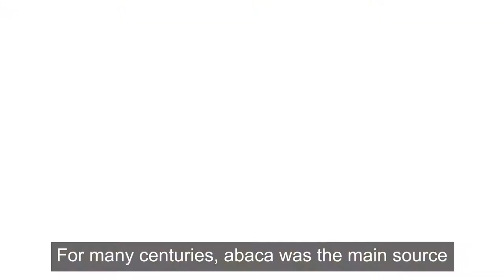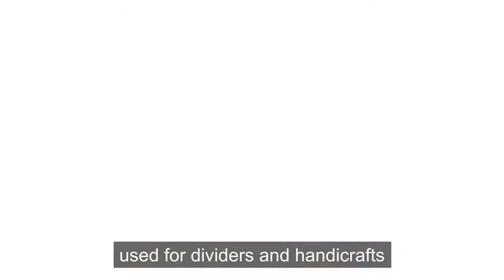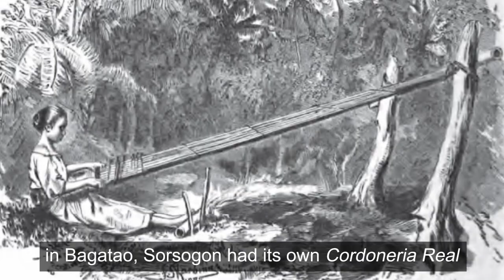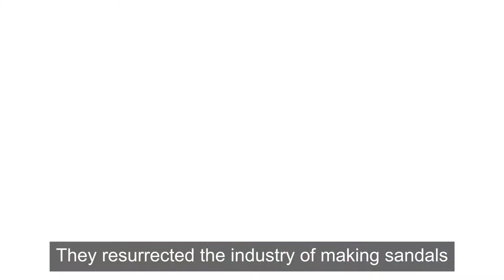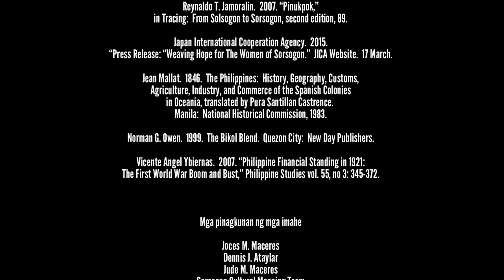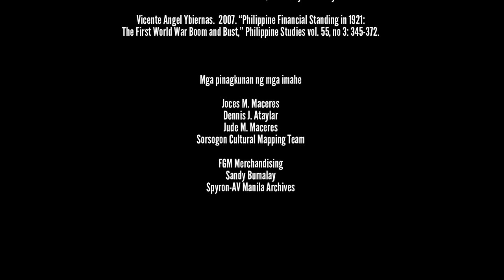Museo Sorsogon video 3: Kuwento ng Pag-ibig: Sorsoganon at Abaka (Manila Hemp)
A short video introducing the history of abaca production on Sorsogon being shown in the new Museo Sorsogon which was opened last 12 March 2021.

A film by Bani Logrono, produced by Mai Logrono (Spyron AV Manila) and Centrex Corporation and written by Xiao Chua based on the museum texts of Lars Ubaldo for the National Historical Commission of the Philippines under Chairman Rene R. Escalante and the Provincial Government of Sorsogon under Governor Francis "Chiz" Escudero.

Special thanks to Ronnel Escalante and Eufemio Agbayani III for the generous assistance they gave me throughout the project.

Uploaded with permission from Chairman Escalante and coordinated by Jerome Dio, Museo Sorsogon Curator.